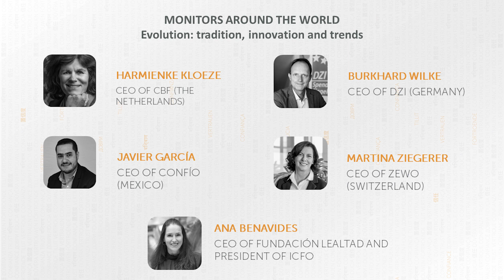Monitors Around the World - Germany, Netherlands, Mexico, Switzerland and Spain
(Broadcast with simultaneous translation into English)
Monitors around the world tell us about the existing models that are applied to evolution, innovation and trends. Burkhard Wilke, CEO of DZI (Germany); Harmienke Kloeze, general director of CBF (Holland); Javier García, CEO of Confío (Mexico); Martina Ziegerer, CEO of ZEWO (Switzerland), and Ana Benavides, CEO of Fundación Lealtad and president of ICFO.

The presentation is part of the "International Conference of Charity Monitors" organized by Fundación Lealtad on Thursday, 23 March 2023 in the auditorium of the Official Association of Architects of the Community of Madrid (Colegio Oficial de Arquitectos de la Comunidad de Madrid, COAM). Under the claim 'Raising trust', the event aimed to raise awareness of the important role played by charity monitors in both facilitating informed giving and strengthening the Nonprofit Sector.